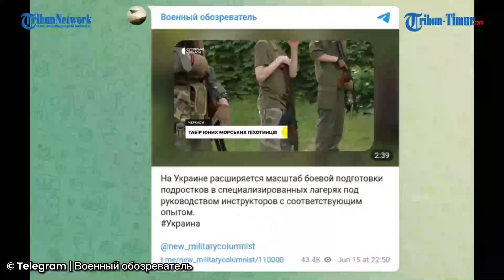Pelatihan Tempur Remaja Ukraina Makin Berkembang, Tanggapan Rusia?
TRIBUN-TIMUR.COM - Skala pelatihan tempur remaja di camp-camp khusus di bawah bimbingan instruktur dengan pengalaman yang relevan semakin berkembang.

Imbas dari konflik Rusia dan Ukraina yang tak berujung, membuat Ukraina melakukan antisipasi besar-besaran.

Diketahui sudah banyak dibuka pelatihan-pelatihan khusus yang konsentrasinya mengarah ke militer.

Sejumlah remaja melakukan latihan menembak dengan sangat serius.(*)

Narator: Gunawan